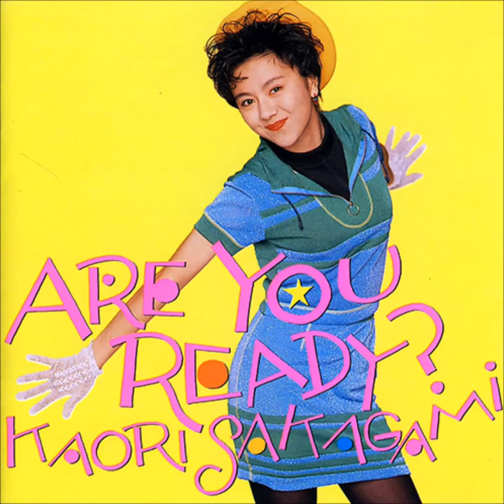Kaori Sakagami (坂上香織) - "Baby I Miss You"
Track #2 from the 1990 album "Are You Ready?"

The entire album is good, from one track to the next track to the next track. Up-beat, '80s synth-laden Pop.

Not my music. Owners should message me if they don't want it on here.